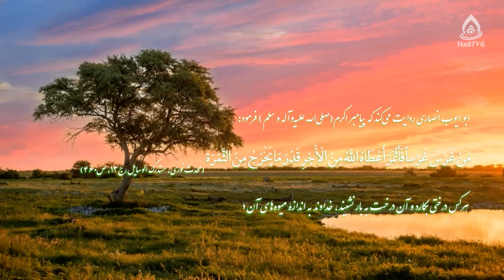یک نهال؛ یک زندگی(۲۰ حوت،‌ روز ملی نهال‌شانی)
۲۰ حوت،‌ روز ملی نهال‌شانی
راوی: محمد جاوید
نهال‌شانی و درخت